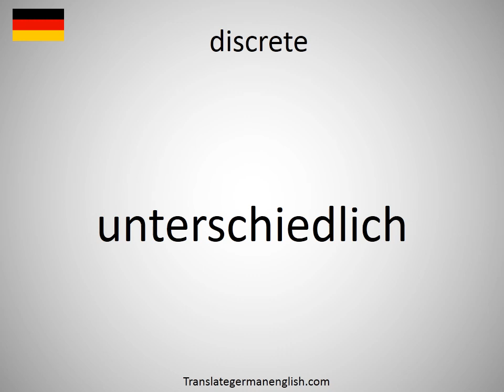How to say discrete in German? (unterschiedlich)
How to say discrete in German? Learn the pronounciation discrete! How to Pronounce discrete. Expand your vocabulary, learn German words. Practice German online. Use this free pronunciation guide to practice words at a time. Learn German for free. Thank you for viewing, please like or subscribe! hoe om te sê, si të thuash, እንዴት እንደሚናገር, wie sagt man, comment dire, come dire, como dizer, как сказать, nasıl denir, cómo decir, 怎么说, πώς να το πω, hoe zeg je.